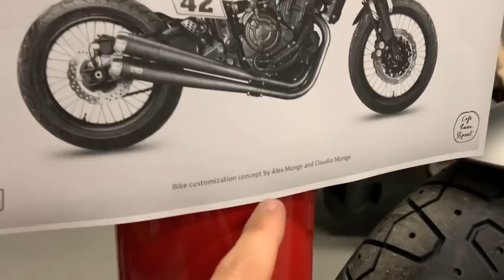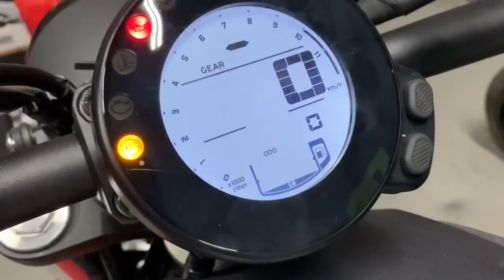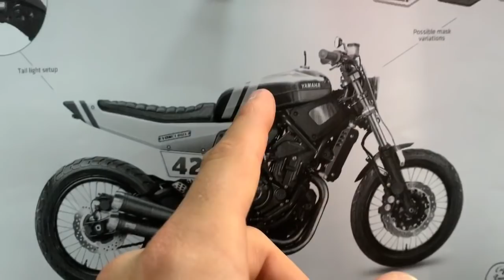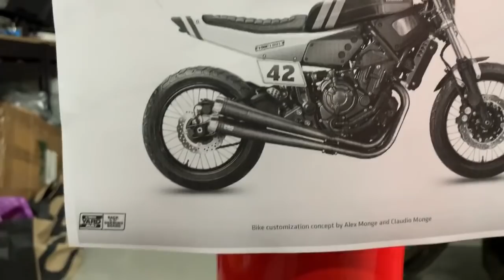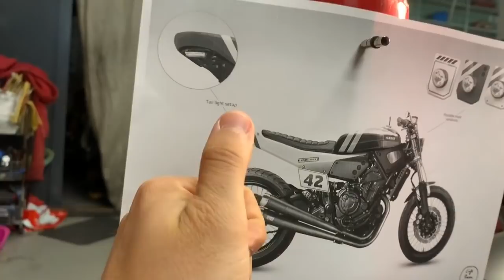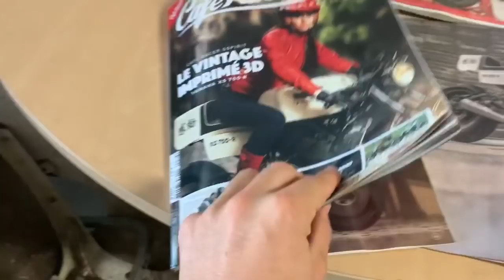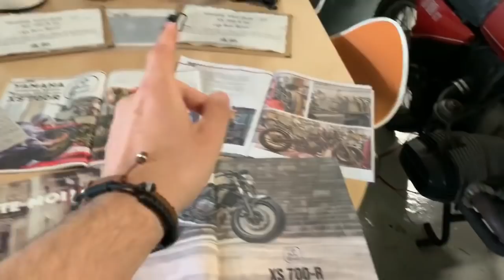Proyecto Yamaha YARD BUILT 2020 - XSR 700 - Comenzamos